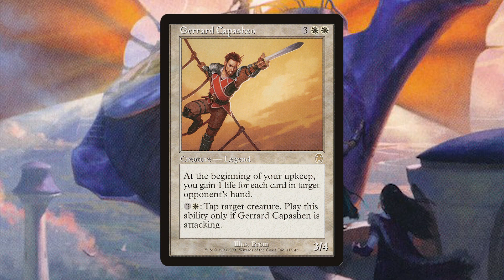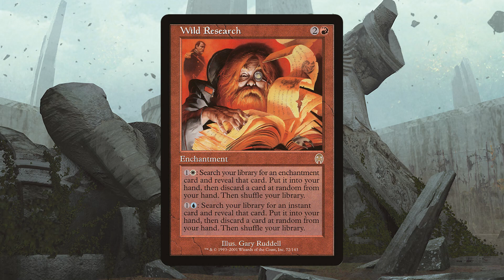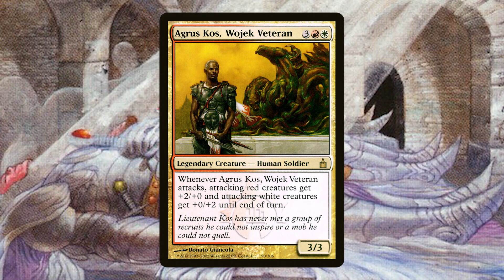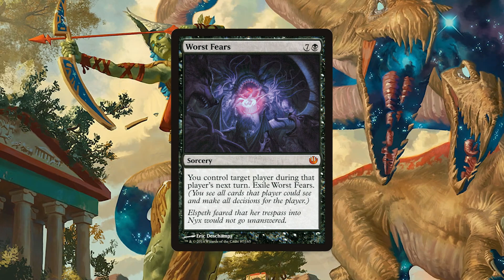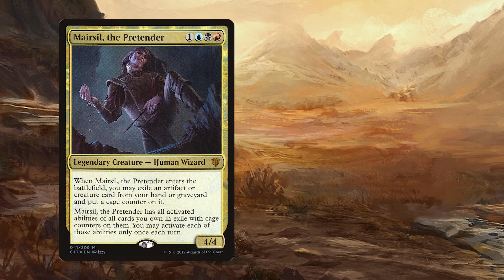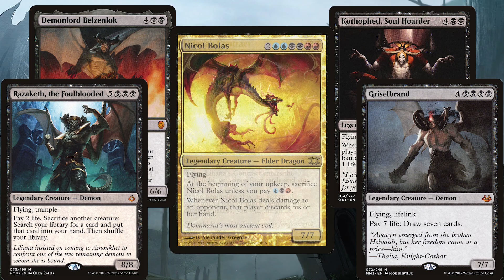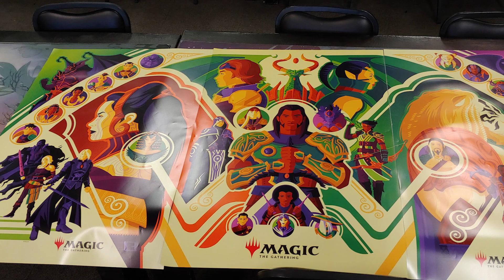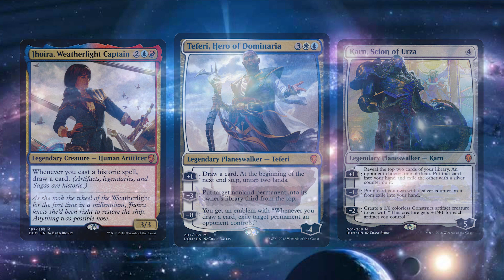Who Is The Greatest Hero Of Magic: The Gathering?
Magic: The Gathering has no shortage of heroes in its nearly 30 year history, but out of all of them, who are the greatest hero’s and what makes them stand out above the many other worthy candidates? Presented here are our picks for the very best the multiverse has ever had to offer, as well as the answer to who is the greatest hero in Magic: the gathering’s long and continuing story.

Pick up a Battle Deck of your choice for only $9.99 by going and see my review on them here: Check out BATTLE Decks and my review